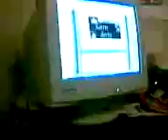Mike Dancing!!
My little bro Mike dancing (He's 5)